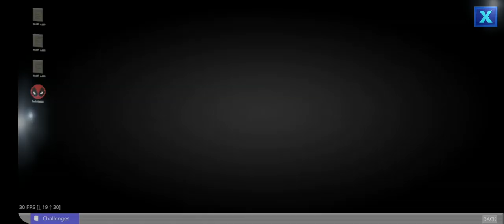Deadpool black marker location.